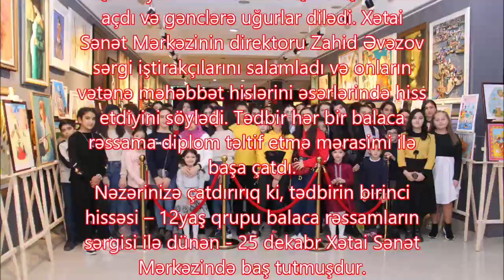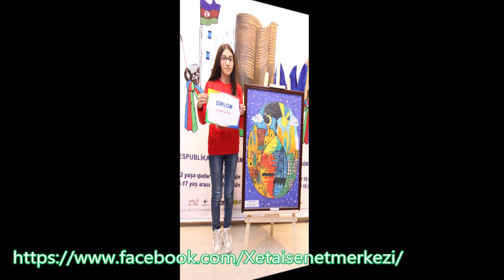Dogma diyar Respublika uşaq rəsm müsabiqəsi 2ci hissə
Azərbaycan Respublikasının Mədəniyyət Nazirliyi, Azərbaycan Respublikasının Təhsil Nazirliyi, Azərbaycan Televiziya və Radio Verlişləri Qapalı Səhimdar Cəmiyyəti, Xətai Rayon İcra Hakimiyyəti, Azərbaycan Rəssamlar İttifaqı, Naxçıvan Rəssamlar Birliyinin dəstəyi, Azərbaycan Dövlət Rəsm Qalereyası və Xətai Sənət Mərkəzinin təşkilatçılığı ilə “Nəsimi ili” çərçivəsində ənənəvi “DOĞMA DİYAR” Respublika uşaq rəsm müsabiqəsinin 12-17 yaş arası yaş qrupundan olan uşaqlar üçün olan yekun hissəsi 26 dekabr 2019-cu il Xətai Sənət Mərkəzində baş tutdu.
Tədbiri Azərbaycan Dövlət Rəsm Qalereyasının direktoru Qalib Qasımov açdı və gənclərə uğurlar dilədi. Xətai Sənət Mərkəzinin direktoru Zahid Əvəzov sərgi iştirakçılarını salamladı və onların vətənə məhəbbət hislərini əsərlərində hiss etdiyini söylədi. Tədbir hər bir balaca rəssama diplom təltif etmə mərasimi ilə başa çatdı.
Nəzərinizə çatdırırıq ki, tədbirin birinci hissəsi – 12yaş qrupu balaca rəssamların sərgisi ilə dünən - 25 dekabr Xətai Sənət Mərkəzində baş tutmuşdur.
Vətənpərvərlik, vətən sevgisini təsvir müstəvisində əks etdirmək bacarıqlarınızı inkişaf etdirilməsi, bədii düşüncə tərzi, zövq və yaradıcılıq duyğularınızın formalaşdırılması, habelə, rəssamlıq sənətinə marağınızı stimullaşdırmaq məqsədi ilə keçirilən müsabiqəyə ölkəmizin əksər güşələrindən 1200-dən çox uşaq və yeniyetmə vertual qaydada 2000-dən çox əsər təqdim etmişlər.
Şərtlərimizə uyğun olaraq, seçim zamanı müəllifin yaşı nəzərə alınmaqla düzgün kompozisiya, rəng seçimi və ideya əsas götülməklə, ən əsası ən az müdaxilə (müəllim və valideynlər) olunmuş əsərlər, həmçinin, əvvəlcə təqdim olunmamış əsərləri seçməyə çalışmışıq.
25-26 dekabr 2019-cu il tarixlərində sərgilənmək üçün seçilmiş 12 yaşa qədər və 12-17 yaş arası kateqoriyasında iki gün mütənasib olaraq, 170 və 180 uşaq hər birinin 1 əsəri ilə Xətai Sənət Mərkəzinə dəvət olunub.
Müsabiqədə ən azı 4 üzvü ilə təmsil olunan tədris mərkəzləri (dərnək, incəsənət məktəbi və s.), o cümlədən, Lənkəran şəhər Uşaq Rəssamlıq Məktəbi, H.Abbasov adına Maştağa Mədəniyyət mərkəzi, 1 Nömrəli UGİM, 183 saylı körpələr evi-uşaq bağçası, Şamaxı ş. Incəsənət Təhsili Mərkəzi Ressamlıq şöbəsi, 4 nömrəli UİM, 2 nömrəli UGİM, 2 nömrəli Xüsusi İnternat Məktəbi, Masallı r. Onbirillik İncəsənət Məktəbi Rəssamlıq şöbəsi, Gəncə ş. UİM, Xətai Uşaq Rəsm Yaradıcılıq Studiyası, Əhməd Bakıxanov adına UİM, İsmayıllı r. Heydər Əliyev adına İvanovka kənd tam orta məktəb, Şirvan Dövlət Rəsm Qalereyası, Şəki şəhəri UİM, Göyərçin rəsm kursu, Balaxanı Mədəniyyət evi, 2 saylı İncəsənət məktəbi, 147 saylı texniki humanitar liseyi, 58 nömrəli məktəb, Füzuli şəhər 2 nömrəli uşaq incəsənət məktəbi, Nizami tədris mərkəzi, Respublika UGİM təşəkkürnamə ilə təltif olunacaq, əsəri sərgilənən müəlliflər diplomla təltif olunacaq.
Mükafat fondu olaraq müsabiqədə ən çox əsəri ilə təmsil olunan tədris mərkəzi kimi Lənkəran Şəhər Uşaq Rəssamlıq Məktəbi Xətai Sənət Mərkəzində kollektiv sərgisini keçirmək şansı qazanıb. İkinci mükafat fondu olaraq sərgidən ən yaxşı əsərlərin müəllifləri özünün 5 əsəri ilə kollektiv sərgiyə dəvət olunacaq və həmin gün plener zamanı ərsəyə gətirdiyi bir əsəri ilə sərgi plenerdə iştirak etmək şansı qazanacaq. Qeyd: Müsabiqəyə saytında tədbirlər bölümündəki “DOĞMA DİYAR” afişasına toxunmaqla və ya linkinə daxil olub 1 və ya 2 əsərinizin fotosunu daxil etməklə göstərilən anketi doldurmaqla qatılmışlar.